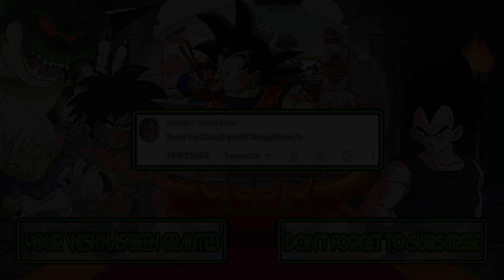M.U.G.E.N Battles | Krusty/Dejiko vs Stimpy/Pinkie Pie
Mugen Battles Krusty/Dejiko vs Stimpy/Pinkie Pie

Video Requested by Janboy

► Downloads ◄

► Songs ◄

♪ S.C.A.T. - Special Cybernetic Attack Team (NES) Music - Stage 01 ♪

► Tags ◄